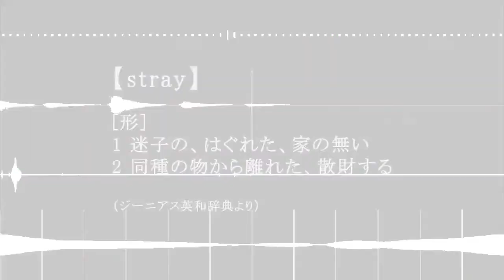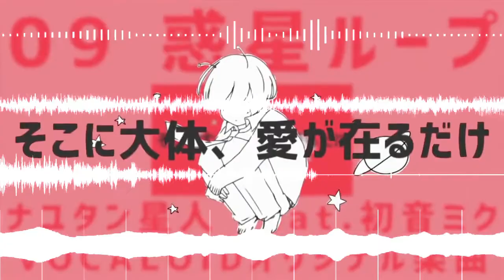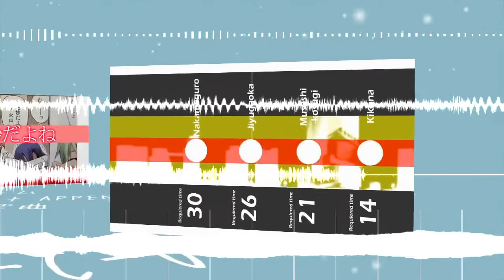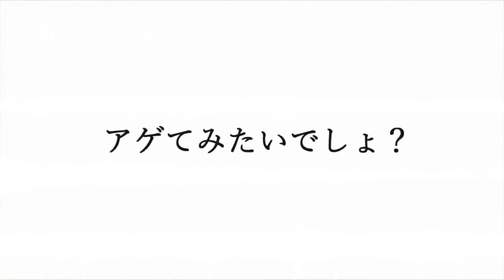ストレイカラーズ Medley with Original Songs